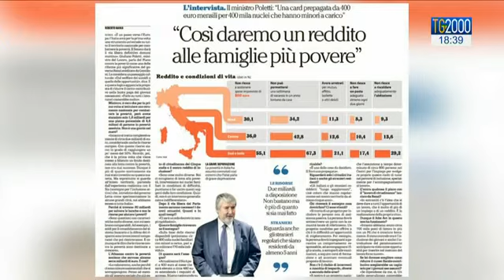Piano Povertà: 480 euro al mese per 400mila famiglie con minori a carico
Il senato darà il via libero definitvo al piano contro la povertà. Il ministro del lavoro Poletti annuncia che ci sarà un decreto in tempi rapidissimi. 400mila famiglie con minori a carico, anche straniere,  usufruiranno di una carta prepagata fino a 400 euro mensili. I dettagli da Antonio Soviero